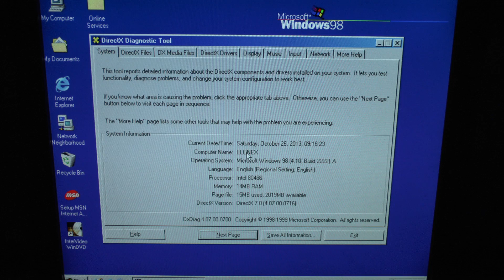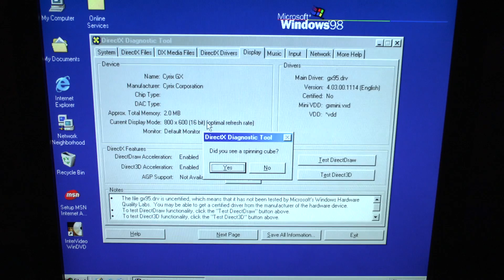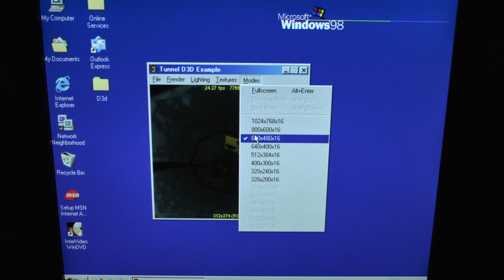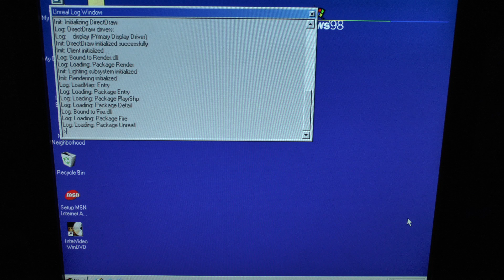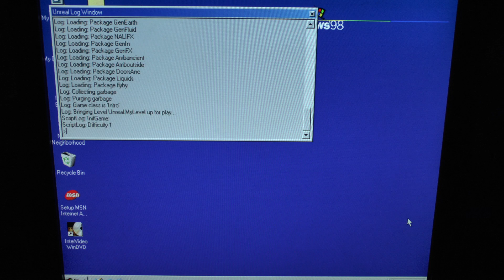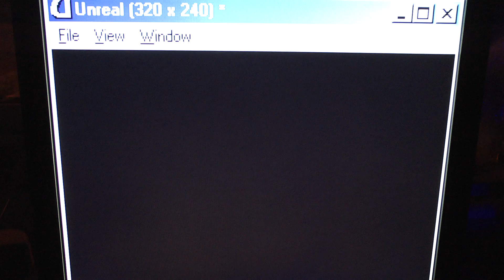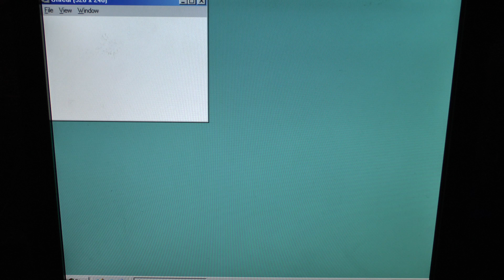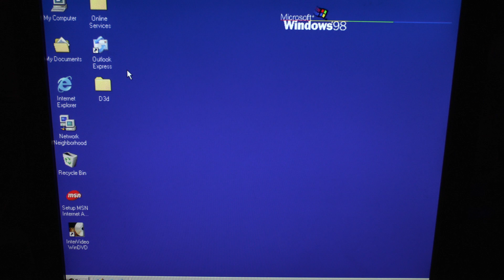UNREAL running on a Cyrix 80486 133MHZ PowerVR Part 3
Here we have A Cyrix all in one CPU/GPU Running Unreal. Basically the computer is 486  architecture with 80586 CPU. Much like the upgrade chips for the 486 of the day.

this video features the Power VR from NEC/ Video logic as the Main 3D GPU

Info is correct, cause I said it was, and its here on video :-)

Enjoy and have a nostalgic Laugh